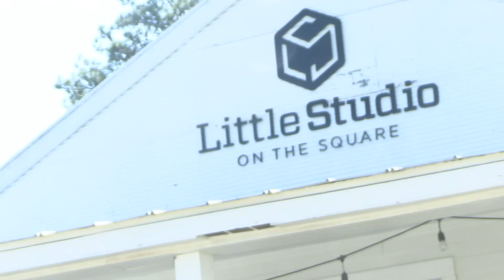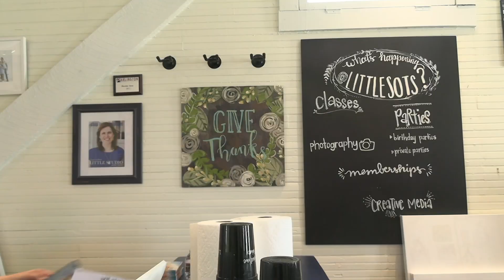Little Studio on the Square | An Arlington Town Feature